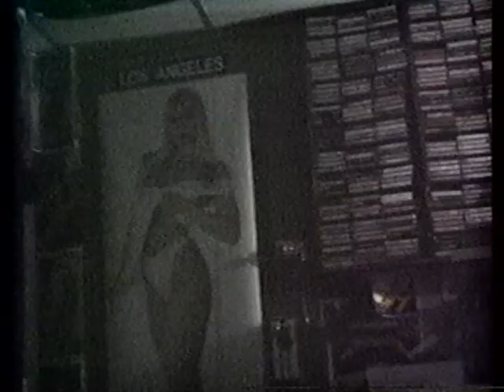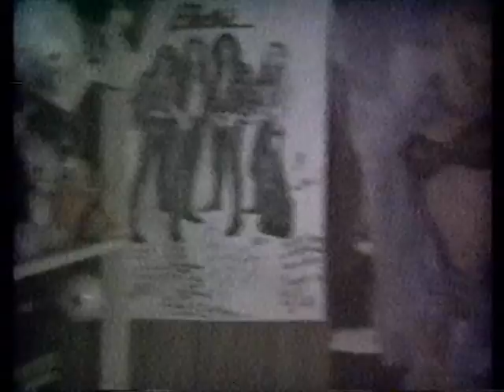1987 Jim Myles Dean Connie Greg Hangin at Jims Pit before bar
Pre-gaming before going to the Live Wire aprox 1987